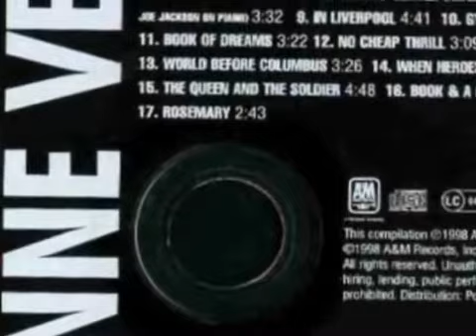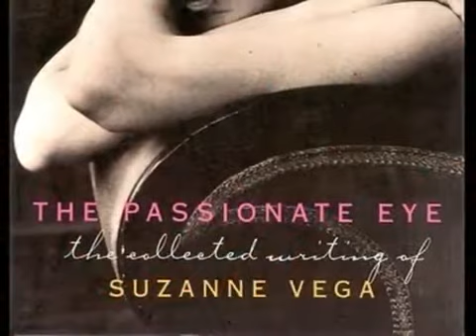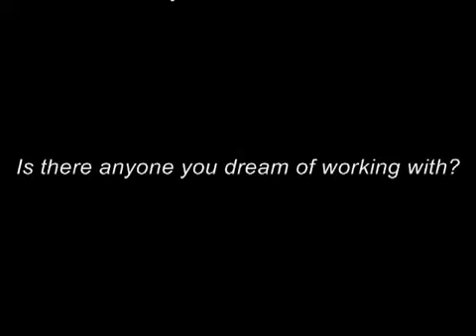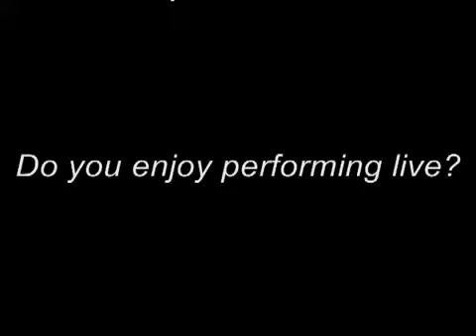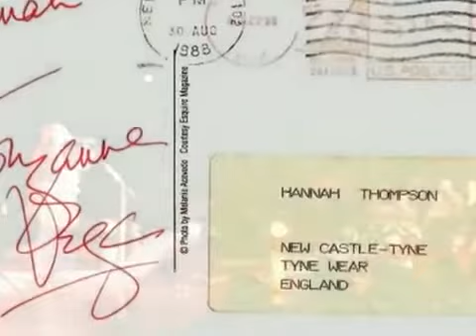Suzanne Vega - Tried And True Promotional Audio Interview 1999